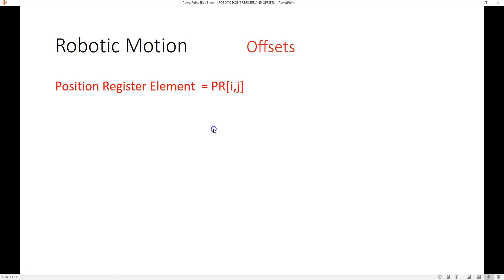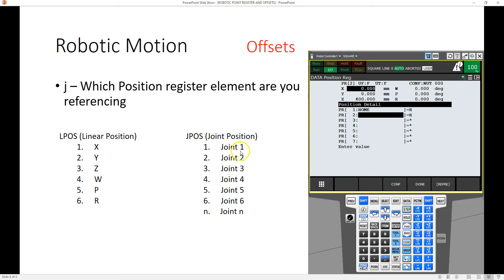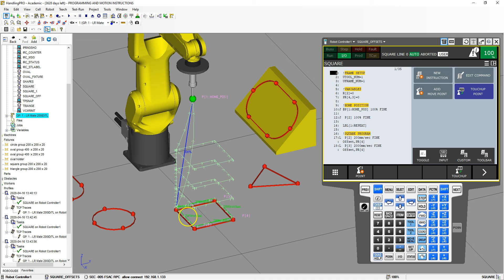BASIC OFFSETS IN FANUC'S ROBOGUIDE SOFTWARE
These videos are going to dive into the world of FANUC's Robotic Software Package called ROBOGUIDE. These videos are meant for the absolute Beginner (students) up to Advance Users (Professionals) of the software.

This video will go through how to offset your tool without adding numerous lines of code. It is meant to get you use to programming with clean coding in mind and efficiency.